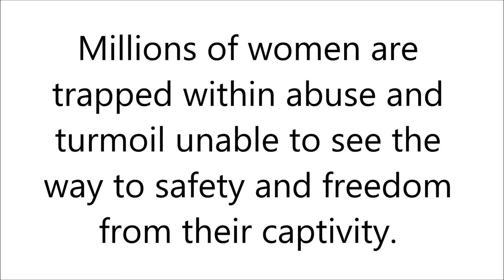"She Knows" by Andrew Mellor ( Dark & Light Album)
Millions of women are trapped within abuse and turmoil unable to see the way to safety and freedom from their captivity.

Dark & Light is the new album by Andrew Mellor.  To learn more about how you can purchase "She Knows" and other songs off the Album visit:

Andrew Mellor Music, Lyrics and Vocals
Steve Massey Drums
Jason Bromley Guitar
Phil Barnes Bass

Chris Adams Mixing and Mastering, Forgotten Man Productions
Video by JoOnna Silberman at Forgotten Man Productions